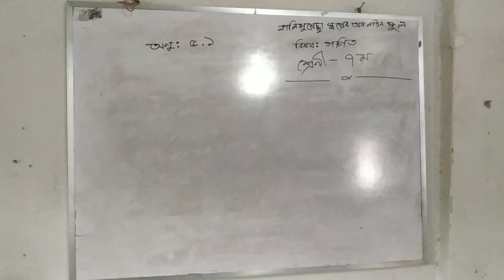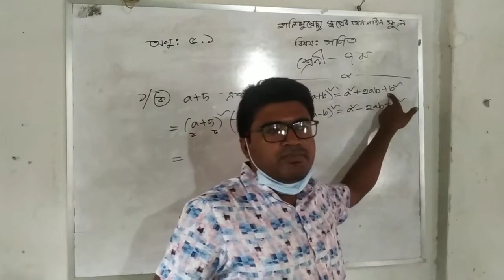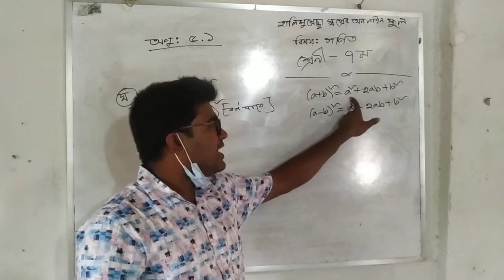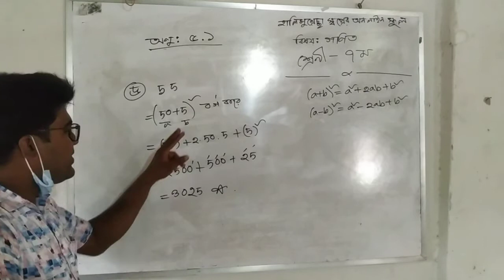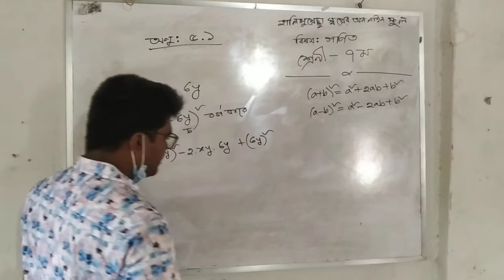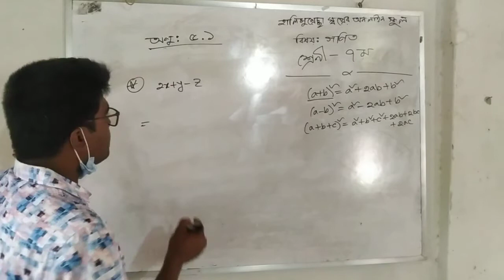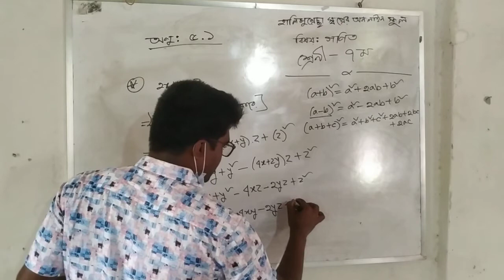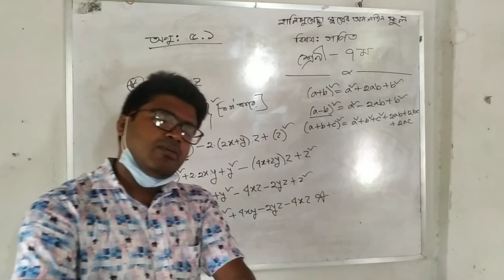May 29, 2021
শিপন চন্দ্র বর্মন,
সহকারী শিক্ষক,
হালিমুন্নেছা চৌধুরানী মেমোরিয়াল বালিকা উচ্চ বিদ্যালয়